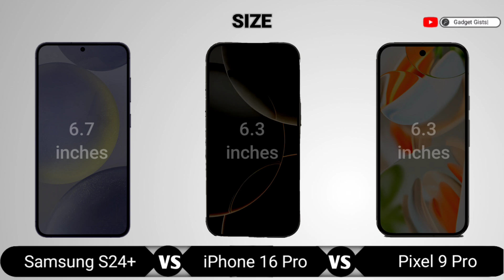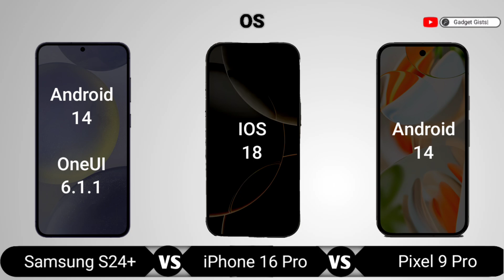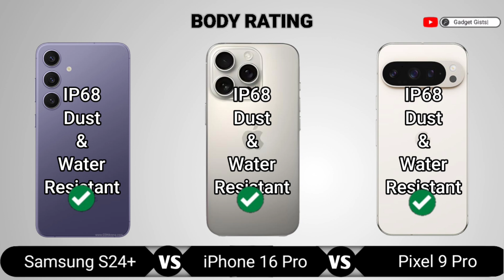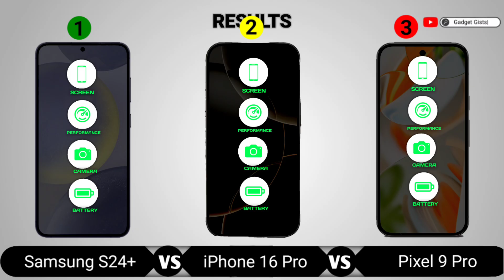Samsung S24 Plus vs iPhone 16 Pro vs Pixel 9 Pro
Samsung S24 Plus vs iPhone 16 Pro vs  Pixel 9 Pro || Full Comparison - Which one is Best?